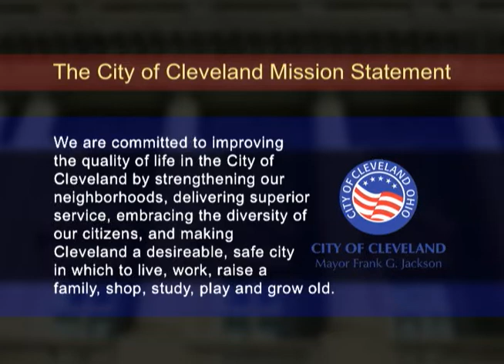Ward 5 - State of the Ward Address